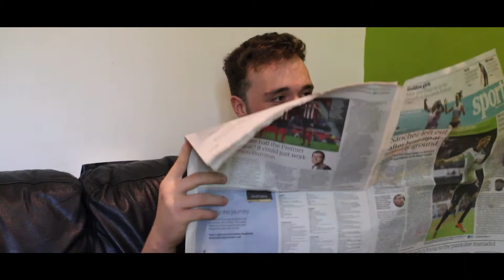'See You Again' (2018)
'See You Again' follows the protagonist Mike who is struggling with the death of his wife, Beth, after a tragic accident that he witnessed and it’s haunting him.